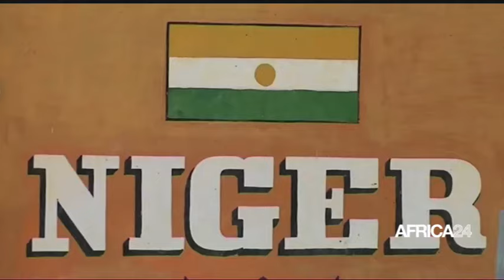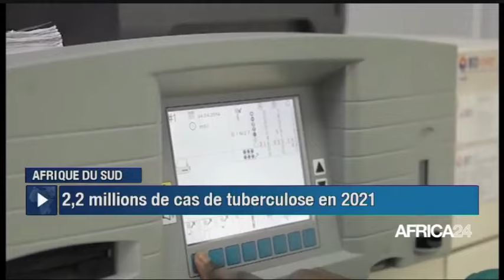Le journal du vendredi 07 juin 2024 - 19H GMT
Au sommaire de cette édition :
-Cameroun : Philemon Yang, président de la 79ème session de l’AG de l’ONU
-Afrique : les contrats de partage de production en discussion à Dubaï
-Afrique du Sud : 2,2 millions cas de tuberculose enregistrés en 2021